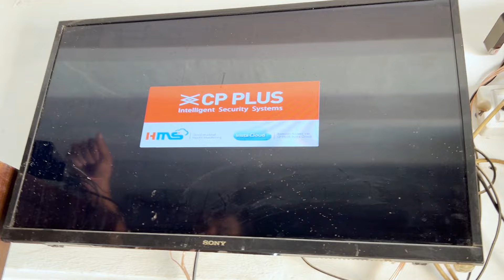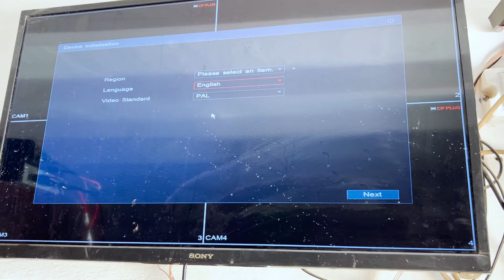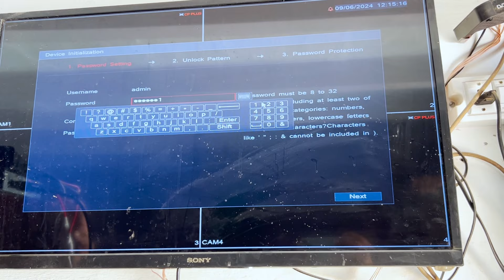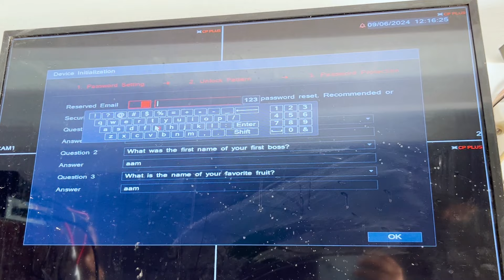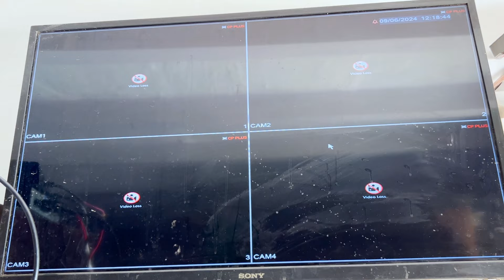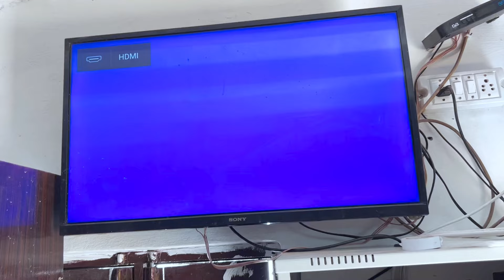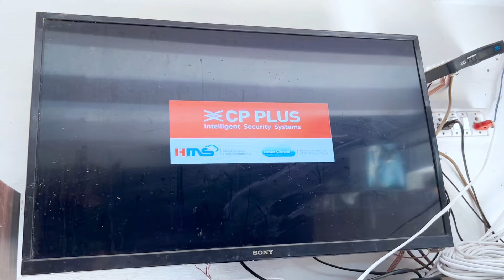Cp plus CCTV Camera Complete Installation With DVR And Monitor | कैमरा फिटिंग की पूरी जानकारी DVR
Hi

About this video-In this video I will show you how to install CCTV Camera & DVR Must watch this video & Learn full Installation Camera With DVR thanks for watching my videos if any query please comment me.

Transcript